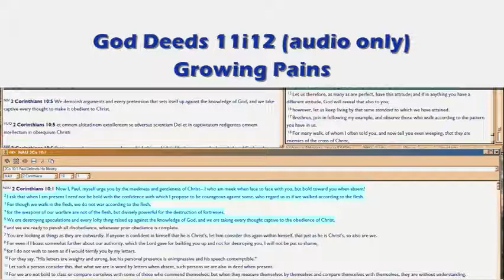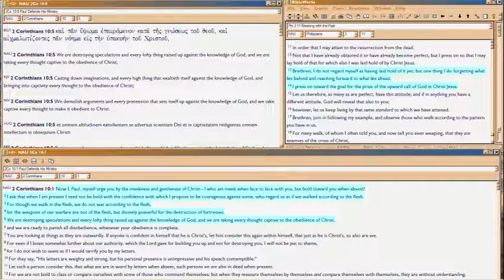GD11i12 Growing Pains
Grand Oneness is the Plan;  Growing in that Oneness, means coming to love Righteousness as God does.  Not, as Satan or as man does.  What's the difference?  Beginning here and throughout Episode 12, this question will be explored, as it is the centerpiece Trial Issue, on which all history and eternity, hangs.

Growing means pain.  It's easy to mistake growing pains for other types of pain, so the definition of 'growing pains', begins here.